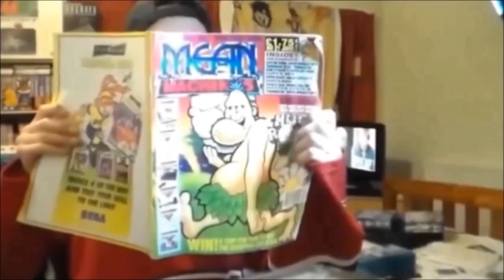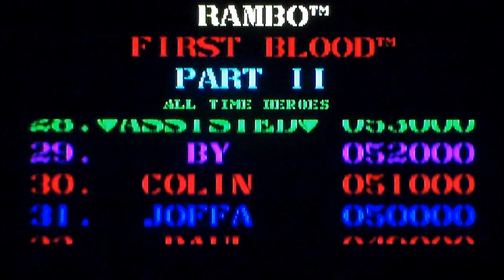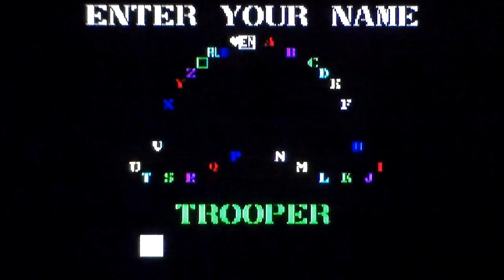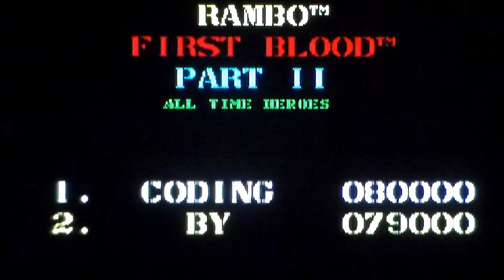Rambo - ZX Spectrum Vs Commodore 64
Just a bit of fun in honour of the new Rambo movie I compare First Blood Part II Rambo on the Commodore and Speccy.